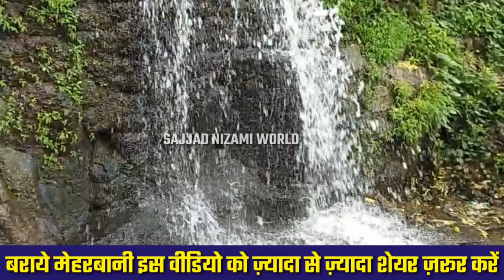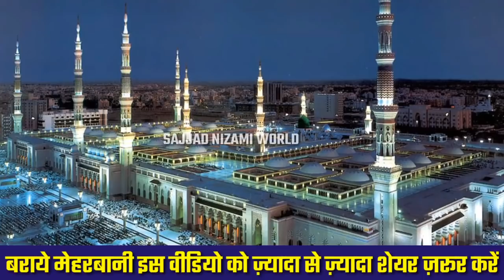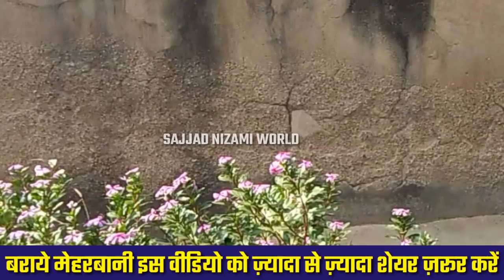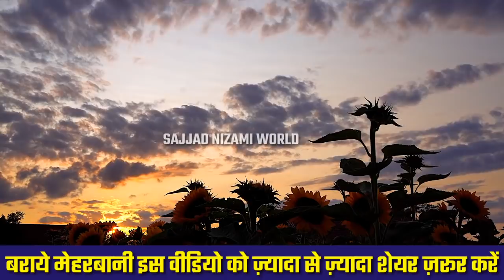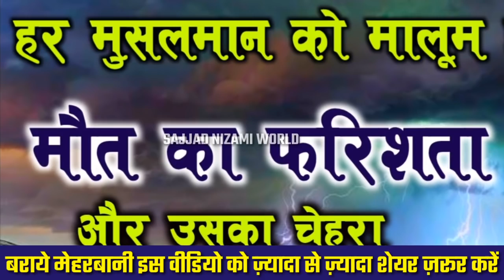मौत का फरिशता और उसका चेहरा_ موت کا فرشتہ اور اسکا چہرہ _ Mot Ka Farishta Or Uska Chehra